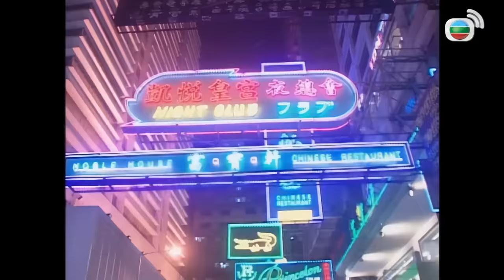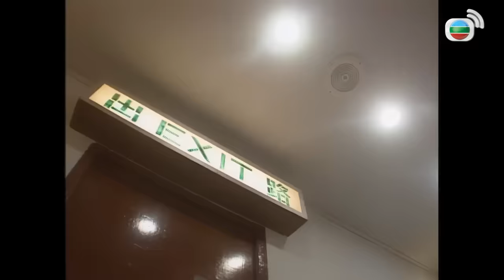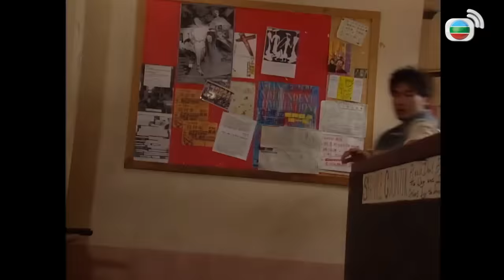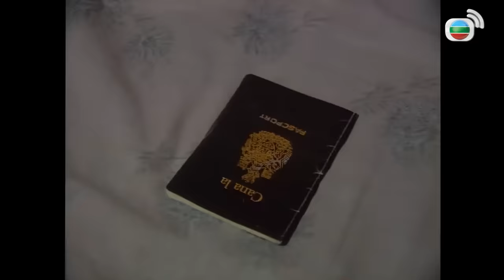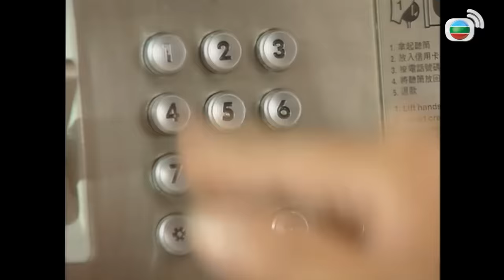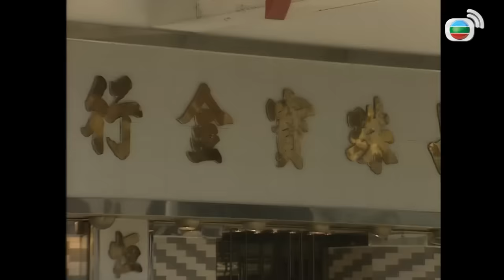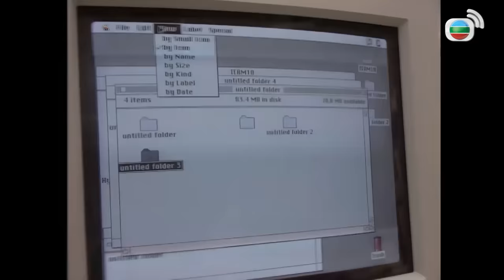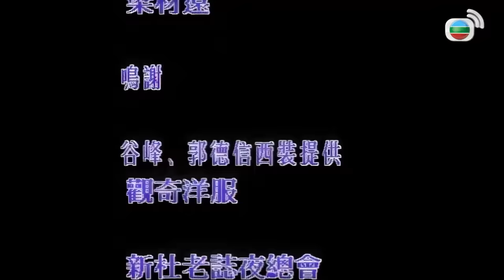[TVB Movie] Mối Tình Trắc Trở (A Story of Two Drifters) Quách Khả Doanh | Phương Trung Tín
[TVB Movie] Mối Tình Trắc Trở (A Story of Two Drifters) 末路危情
Diễn viên : Quách Khả Doanh | Phương Trung Tín | Lý Thành Xương | Hà Hạo Nguyên | TVB 1994
✨Các kênh phim hay hoàn toàn miễn phí khác: